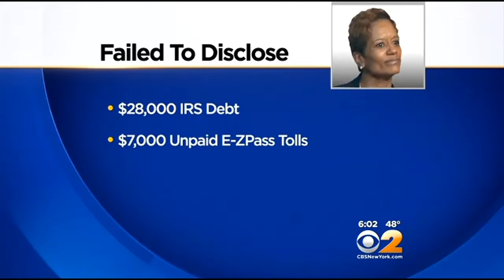Rachel Noerdlinger, Assistant to NYC First Lady Charlene McCray, Leaves Post Under Fire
The announcement came after months of controversy. CBS2 Political Reporter Marcia Kramer reports.